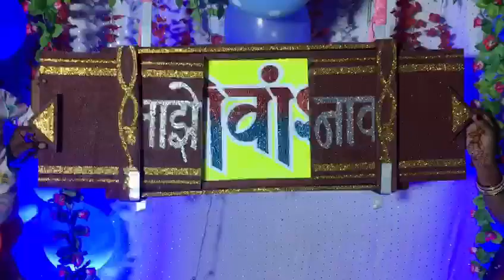naming Ceremony Shivansh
Video from Manoj Photo Studio